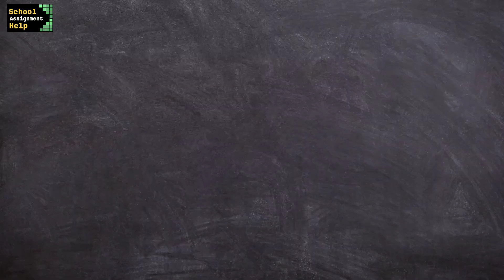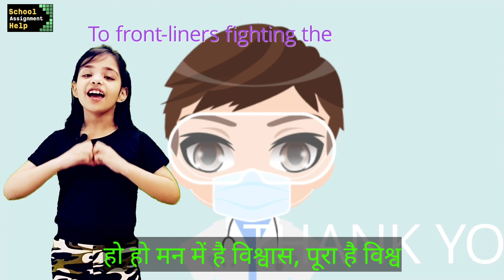Hum honge kamyab । हम होंगे कामयाब । Motivational songs in hindi | New year song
Hum honge kamyab । full song with lyrics । हम होंगे कामयाब । Motivational songs in hindi । HumHongeKamyab patriotic song

Here you find hum honge kamyab full song for new year 2021,  lyrics and action। It is the best motivational song for students school performance in the covid19 situation for happy New year 2021. Best inspirational song, best motivational song- hum honge kamyab. you can also use this song as a patriotic song for school performance.

Hum Honge Kamyab
Hum Honge Kamyab
Hum Honge Kamyab
Ek din
ho ho man mai hai vishwas
poora hai vishwas
Hum Honge Kamyab
ek din

song for kids in english
best song for kids
song for kids
sing-along songs
kids videos
children songs
sing-along
baby songs
kid songs
kids education
kids entertainment
nursery rhymes
kids animation
Lyrics
Nursery Rhyme (Literature Subject)
Song
Rhyme (Literature Subject)
Rhyme (Quotation Subject) nurseryrhymes123
playing
fun day
for kids
kids videos
For children
For toddlers
हिन्दी कविता
hindi rhymes for kids
hindi balgeet
kids tv
English rhymes
nursery songs
Children rhymes
children songs
nursery rhymes
Preschool songs
Songs for children
Rhymes songs
baby songs
bal geet
bal geet hindi
hindi rhymes for babies
hindi rhymes for schools
baby rhymes